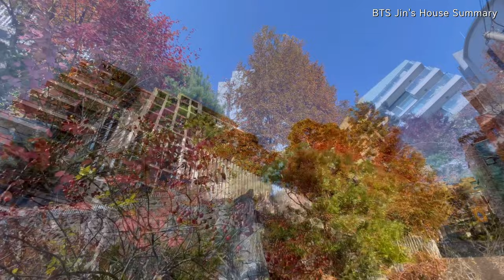Handsome guy Jin의 한남더힐 요약판ㅣ자막은 본편에서..!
방탄소년단 석진의 아파트 주변 풍경이 너무 아름다운 영상입니다.
아래 링크는 원본 영상입니다.
성의 있게 촬영하고 편집했으니 링크를 타고 들어 오실 분들은 환영합니다!

This is a really beautiful video of the scenery around BTS Seokjin's apartment.
The link below is the original video.
I filmed and edited it with sincerity, so those who follow the link are welcome!

Este es un vídeo muy hermoso del paisaje alrededor del apartamento de BTS Seokjin.
El siguiente enlace es el vídeo original.
Lo filmamos y editamos con sinceridad, ¡así que quienes sigan el enlace son bienvenidos!

防弾少年団ソクジンのアパート周辺の風景がとても美しい映像です。
下のリンクは元のビデオです。
誠意をこめて撮影して編集したので、リンクに乗って入ってくる方は大歓迎です！

*Happy Birthday SeokJin~🎊🎊🎊